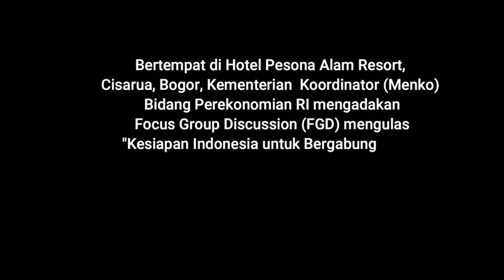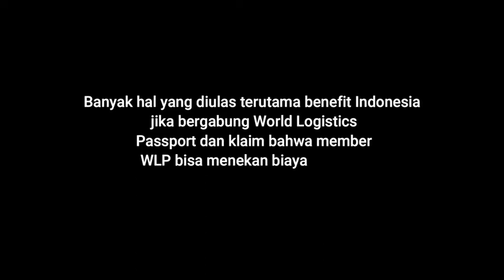Untung Rugi Indonesia Gabung World Logistics Passport Dubai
Pemerintah Indonesia sejak Oktober 2020 telah menjajaki rencana bergabung dalam Program World Logistics Passport (WLP), Government of Dubai. Melalui Atase Keuangan RI di Abu Dhabi, DP (Dubai Port) World gencar mengajak Indonesia bergabung menyusul negara ASEAN lainnya, yakni Thailand.

Bahkan, pihak DP World bersurat langsung ke Menteri Koordinator Bidang Perekonomian RI dan Menteri lainnya yang terkait.  Program ini diyakini dapat mengurangi biaya logistik yang pada akhirnya dapat meningkatkan volume perdagangan internasional para negara yang tergabung dalam WLP.

Namun, hingga hari ini Indonesia belum ada pada keputusan bergabung. Masih banyak diskusi dan masukan dari berbagai pihak yang mesti didengar